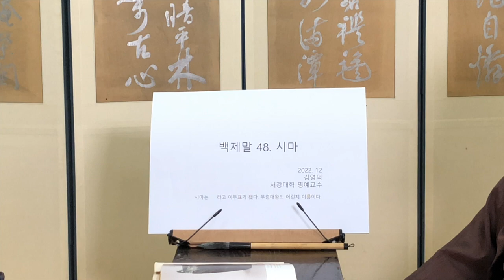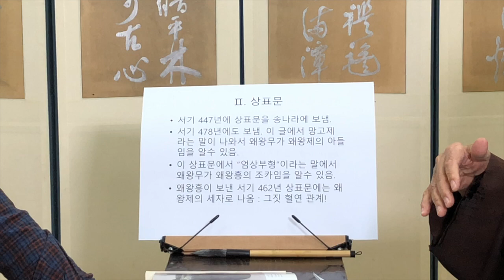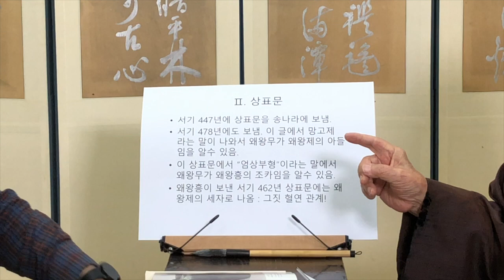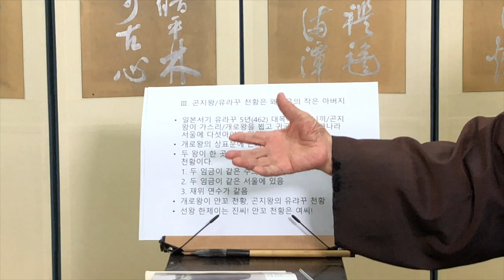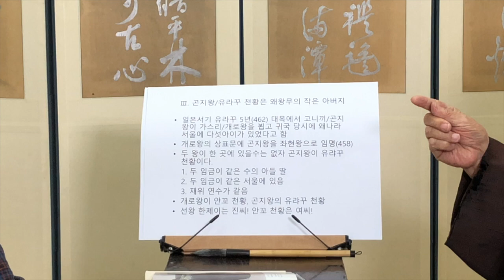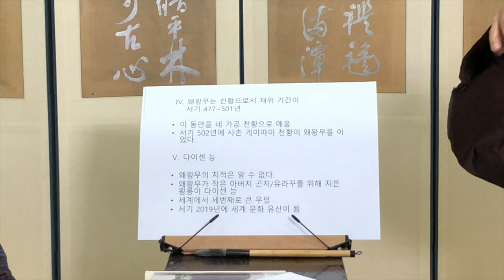백제말 48 시마